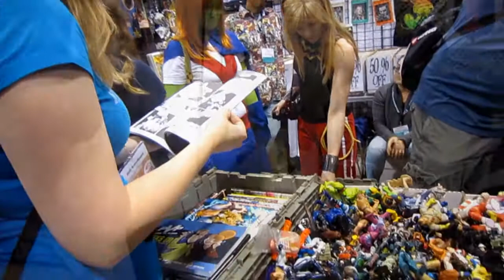Toyrun & Cosplay @ WonderCon 2014 Day 2 plus Comics Gaming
WonderCon is an annual comic book, science fiction, and motion picture convention, held in the San Francisco Bay Area (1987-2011) and Anaheim, CA (2012--present).

The convention was conceived by retailer John Barrett (a founder of the retail chain Comics and Comix) and originally held in the Oakland Convention Center. In 2003, it moved to San Francisco's Moscone Center and then the Anaheim Convention Center in 2012. The show's original name was the Wonderful World of Comics Convention. The WonderCon logo was designed by Richard Bruning and Tim Zach.